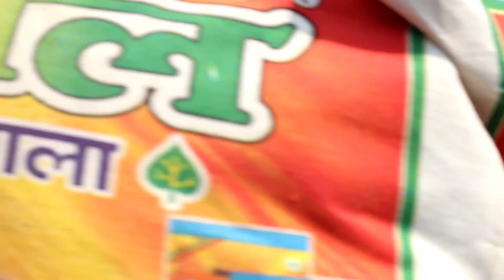गंगा दशहरा 2024 हरिद्वार उत्तराखंड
गंगा दशहरा 2024 हरिद्वार उत्तराखंडGanga Dashehra 2024 Haridwar Uttarakhand